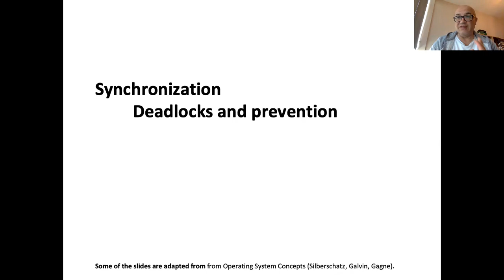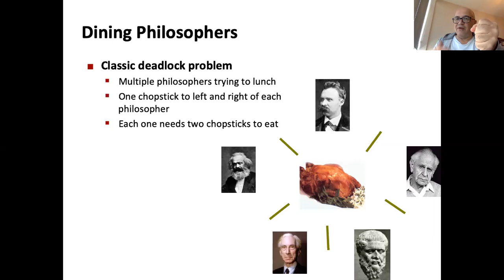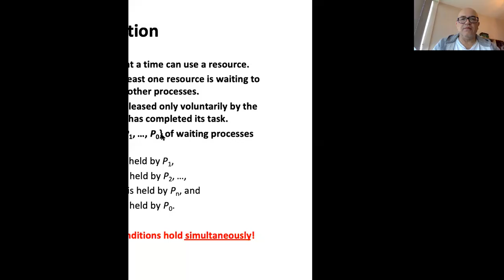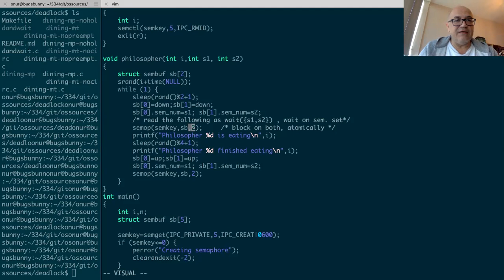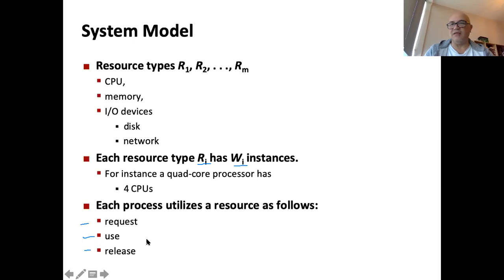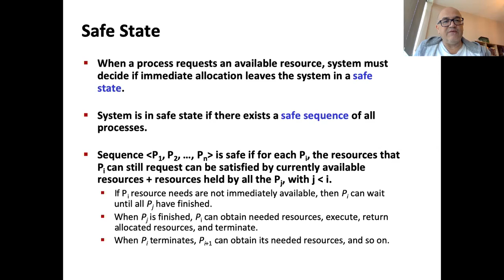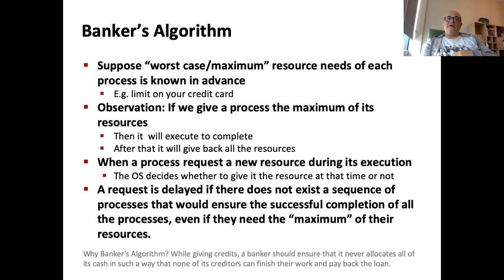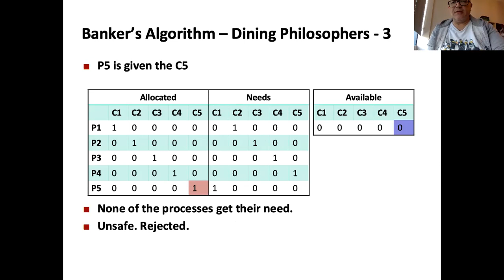CEng334 2020/3 Deadlocks